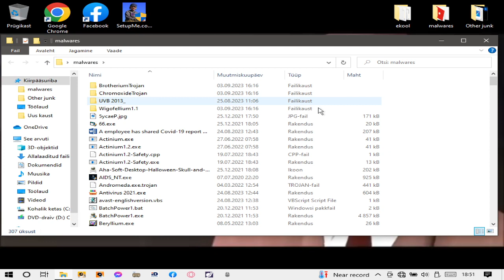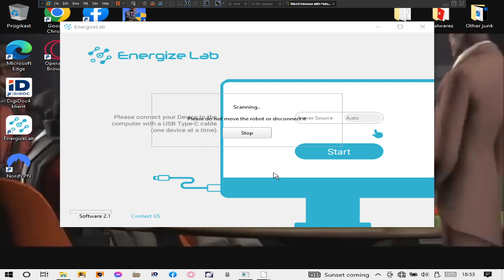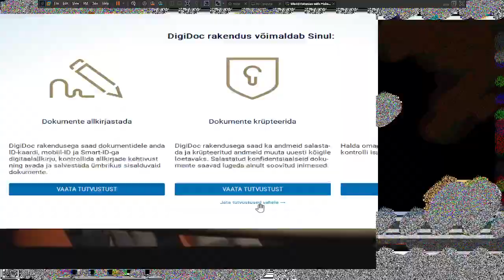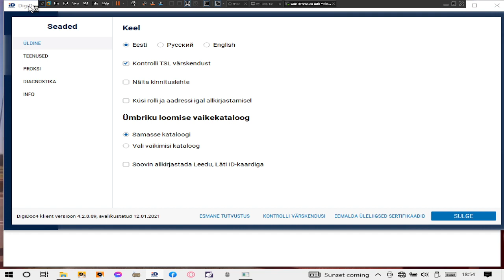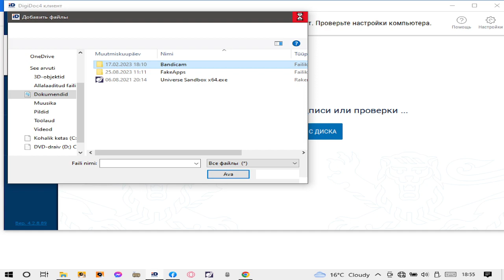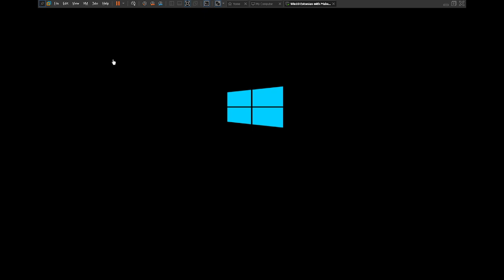Chromoxide.EXE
*Primary Description:*
_(Not Set)_

*Warning/s:*
_(No warning/s)_

*Topic/s:*
_(Not Set)_

*ATTENTION!*
POSTING DISRESPECT TO MY CONTENT/FYP-RELATED COMMENTS WILL RESULT IN:
_Blocking/hiding_
_Enemyship_
_Me roasting/getting revenge/raiding at you_
_etc._